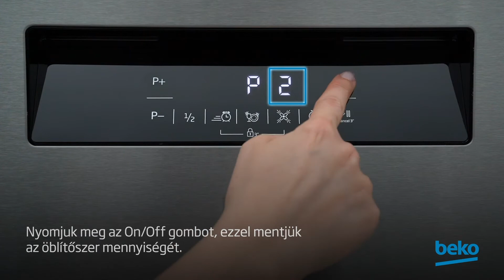Hogyan csökkentsük az elszineződési hatásokat az edényeken?🤔